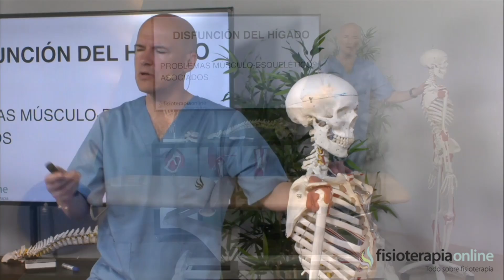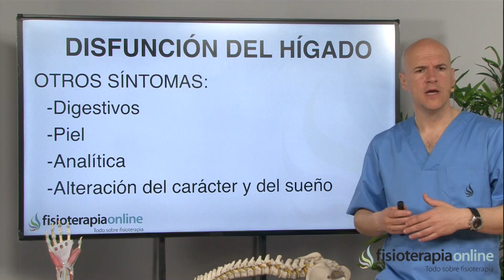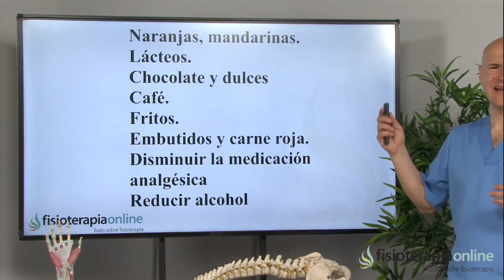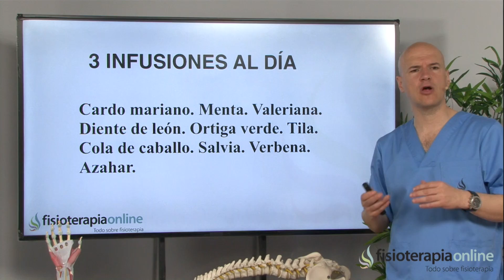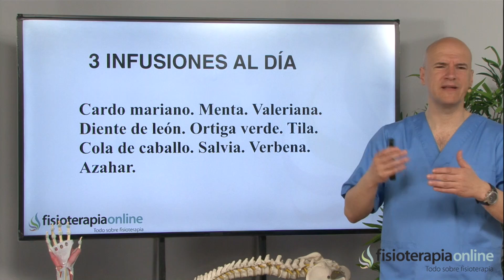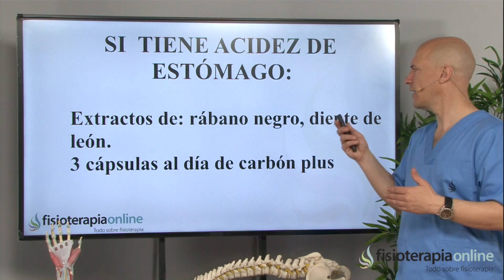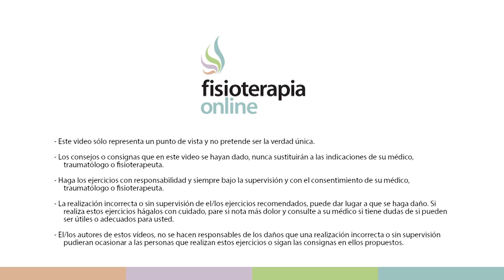Tratamiento para dolor de espalda cervical y dorsal provocado por una alteración del hígado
✅✅ MASTERCLASS GRATIS sobre la solución para LA DORSALGIA
✅✅ MASTERCLASS GRATIS para PROFESIONALES sobre la clave para ayudar a tus clientes a resolver LA DORSALGIA
↪️ ↪️ Este vídeo sobre el hígado y el dolor de espalda a nivel dorsal cervical y hombro lo divido en tres partes:
La primera trata de describir los diferentes síntomas como dispepsia funcional, piel grasa, colesterol alto, que denota una alteración del  hígado así como los dolores musculares asociados: zona escapular derecha, zona cervical derecha, el hombro derecho
La segunda parte trata sobre las causas emocionales ( enfados, estrés, mala adaptación, crispación ) y nutricionales ( consumo de chocolate, café, frituras, carne roja, lácteos ) que favorece la alteración del hígado
La tercera parte expone el tratamiento de plantas medicinales para la alteración del hígado